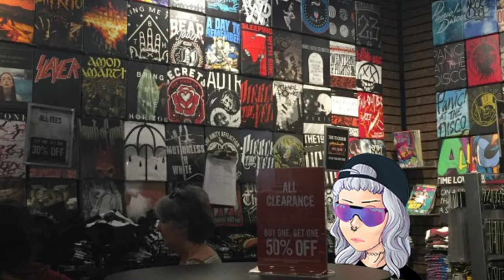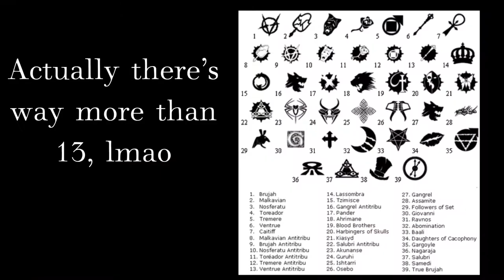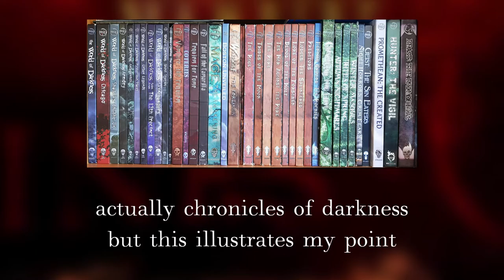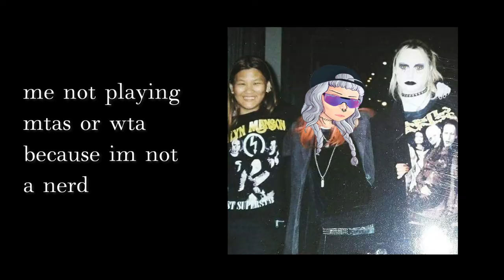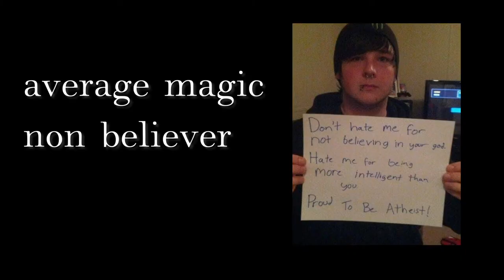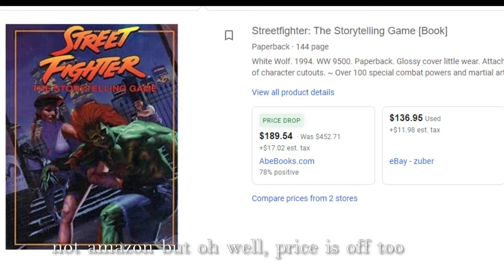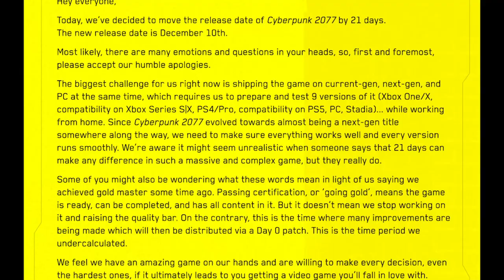Behind the Screen: World of Darkness, the Personal Horror Roleplaying Game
World of Darkness is a personal horror roleplaying game centered around modern times. You get to play as vampires, werewolves, mages, and much much more. Is it the game for you? Find out.